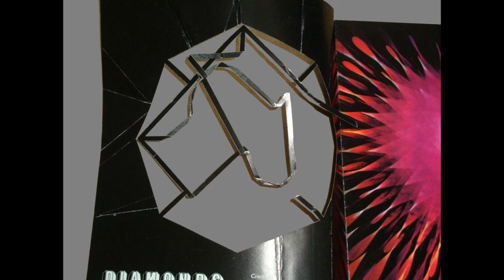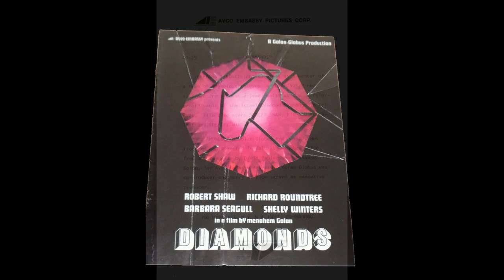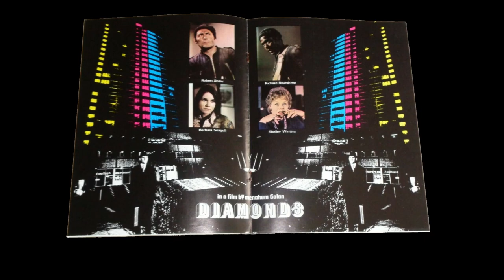Roy Budd - Diamond Fortress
from:
Roy Budd – Diamonds (Original Motion Picture Soundtrack)
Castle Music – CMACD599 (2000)